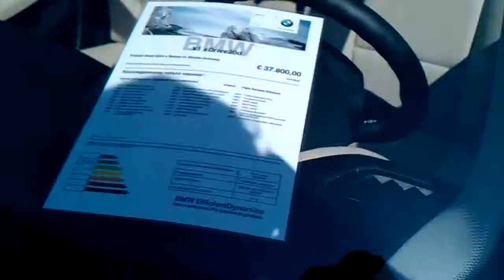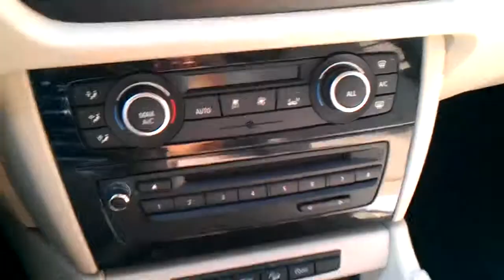BMW X1 2 0d Xdrive Tour